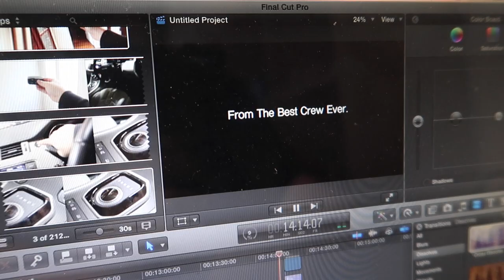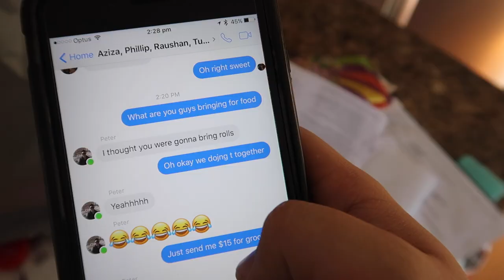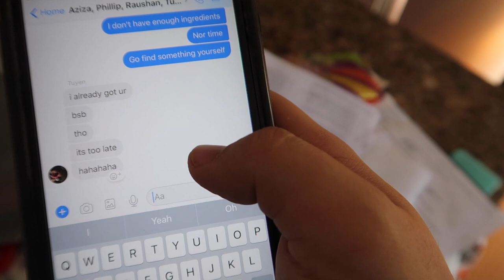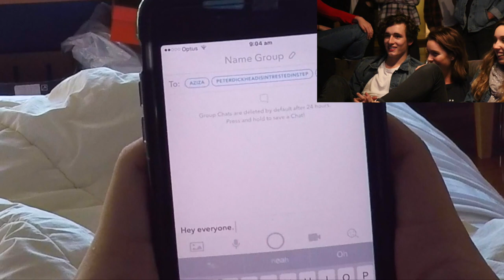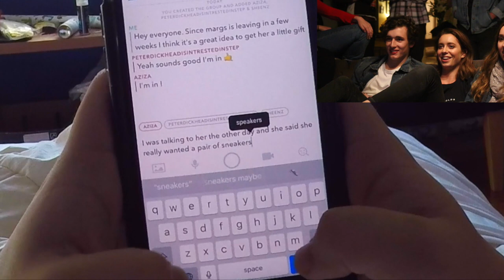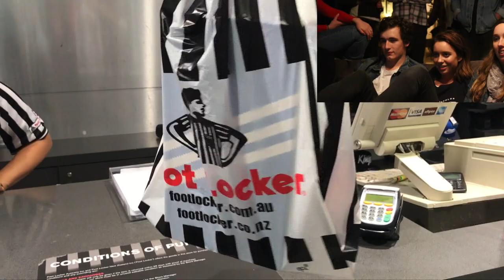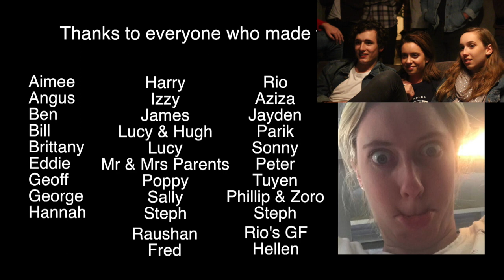Margaux's Reaction/Party | Alexander Wang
Here is Margaux's reaction for you guys! I think it turned out great! super long vlog this time as it is combined with an reaction video. The vlog is from 0:00 - 8:26. The reaction is whats after!